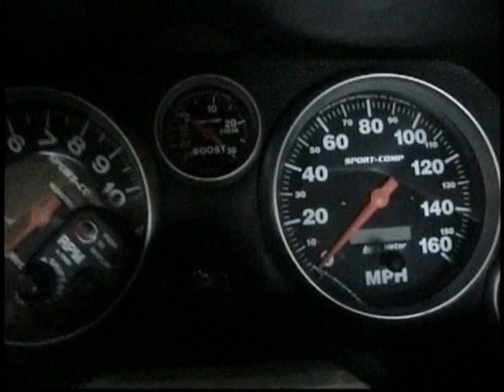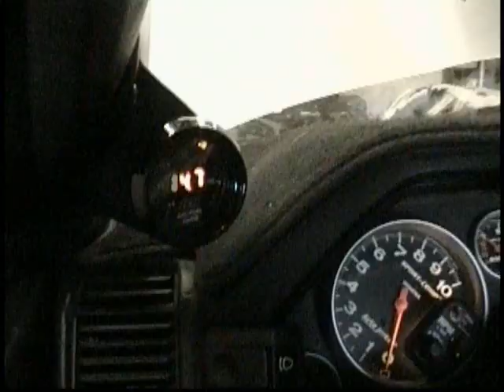1987 Nissan 300zx Turbo Buildup Walkaround On Dyno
1897 Nissan 300zx Turbo Buildup Walkaround On Dyno